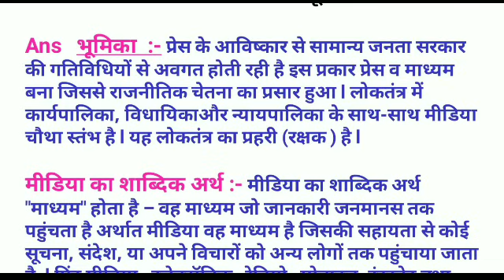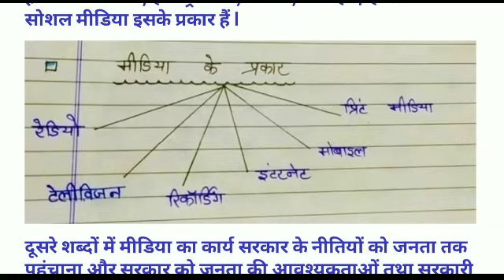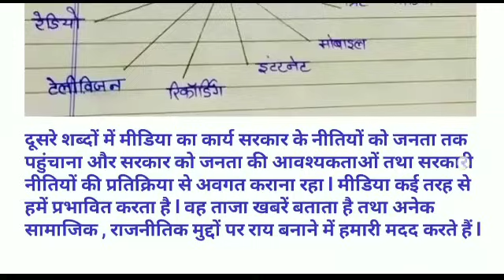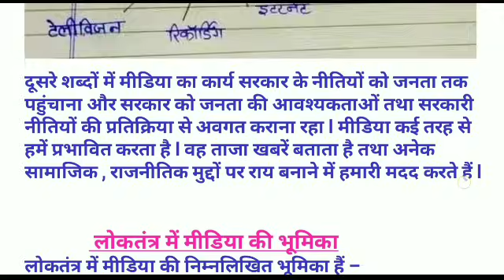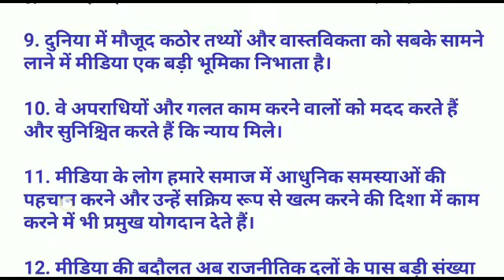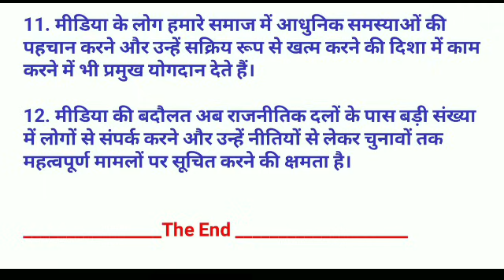भारतीय लोकतंत्र में प्रेस की भूमिका Bhartiya loktantra mein press ki bhumika media ki bhumika dse 1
भारतीय लोकतंत्र में प्रेस की भूमिका
भारतीय लोकतंत्र में मीडिया की भूमिका
semester 5 ds1
DSC Van contemporary issue
issue in Indian politics
semester 5 dse 1b question
dse 1 important question
contemporary issue political science
contrary issue important question
dse rashtriy ke Karan ka Arth
rashtriy ekikaran kya hai
vbu semester 5 dse 1
semester 5 dse 1 question answer
sem 5 dse 1 previous year paper
semester 5 dse 1 bc centre
contemporary is in India dse 1
dse 1 contemporary show in Indian politics
political contemporary issue in Indian politics
semester 5 quante issue in Indian politics
dse 1 previous year question paper